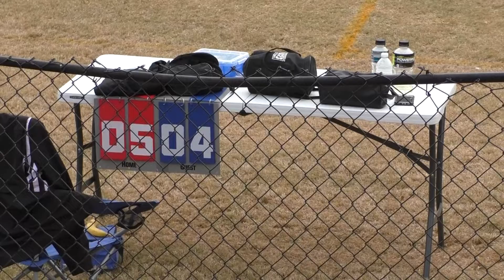3D Fall 2016 vs Wolverines Game 3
Southside Holiday Classic
Peachtree City, GA
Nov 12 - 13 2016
3d Georgia vs West Forsyth Wolverines